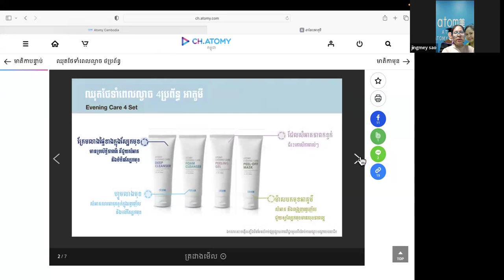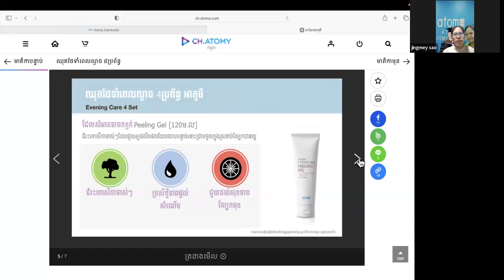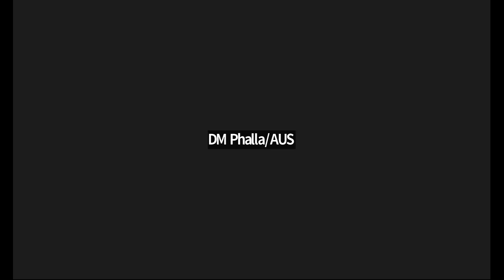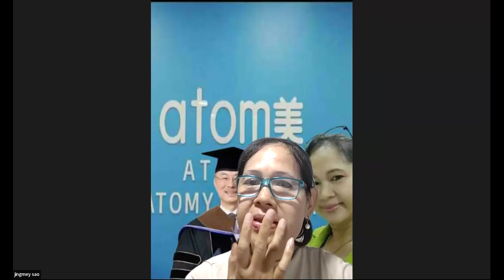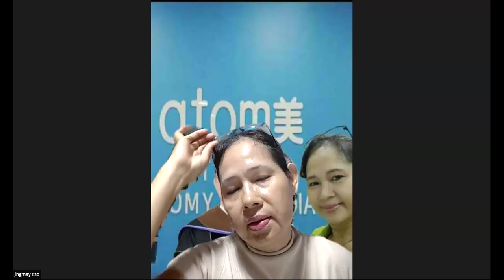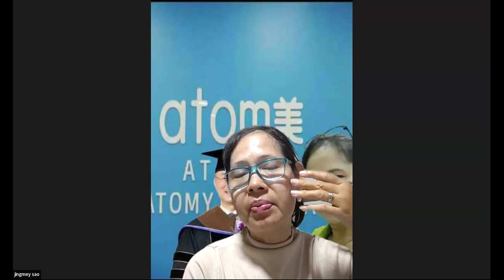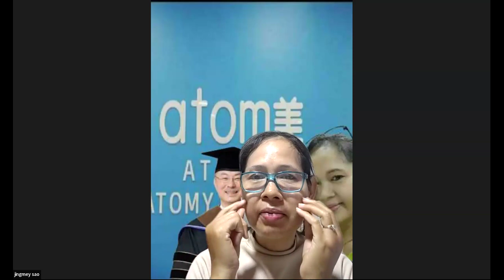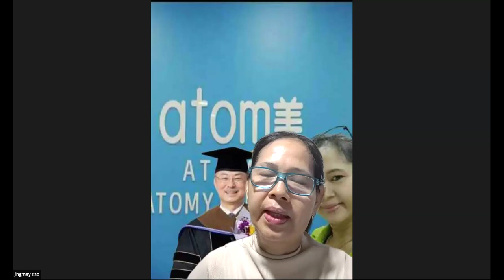អត្ថប្រយោជន៍របស់អាតូមី 4 ឈុតបួនប្រព័ន្ធ SM សៅ រស្មី